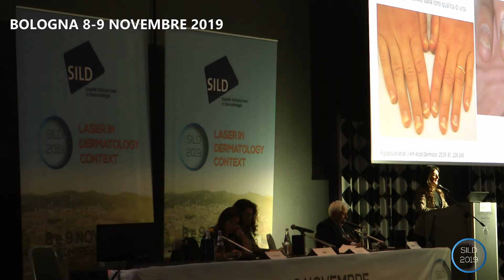Intervista a Piraccini B.M. - Il secondo Congresso SILD Laser in Dermatology Context piraccini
Nelle giornate di venerdì 8 e sabato 9 novembre 2019, presso il Savoia Hotel Regency di Bologna, si è tenuto il secondo Congresso Nazionale della Società Italiana Laser in Dermatologia (SILD). A curare la segreteria amministrativa dell’evento, a cui hanno preso parte più di 400 partecipanti e oltre 35 sponsor, è stato il Centro Dermatologico di Bologna.